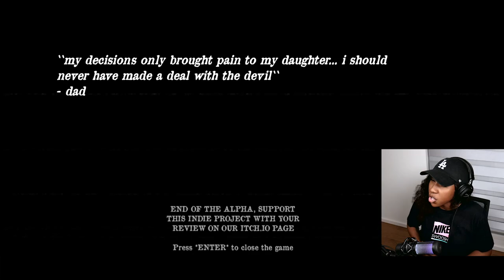A True Story | Horror Game | The Door You Can Never Open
You're a daughter taking care of a sick old man